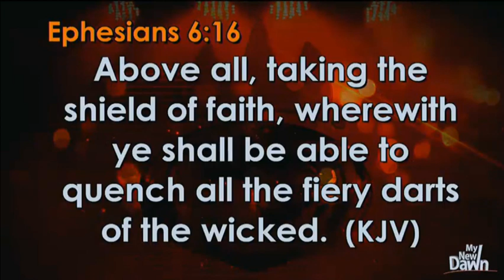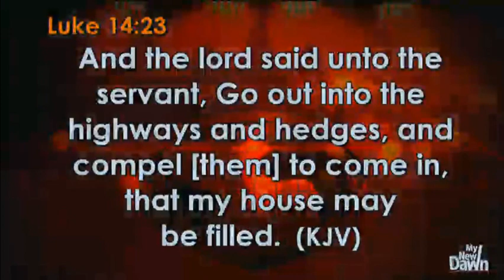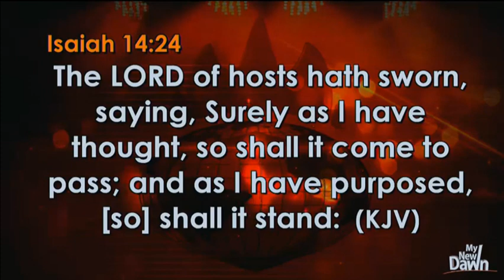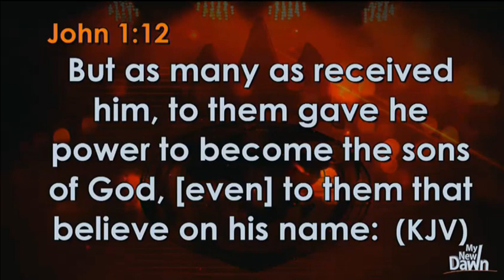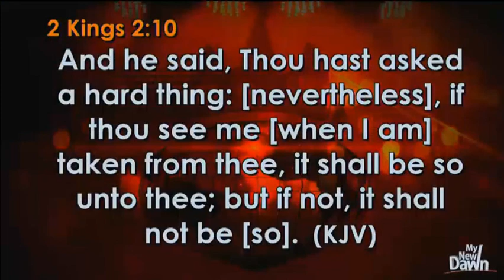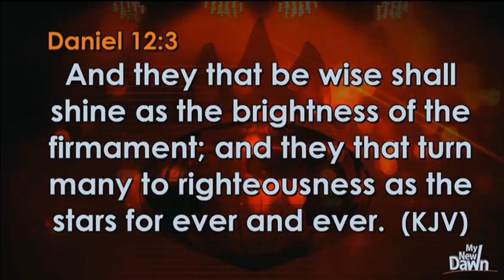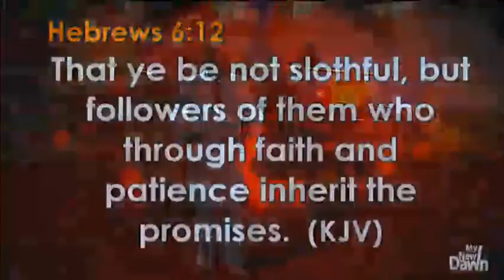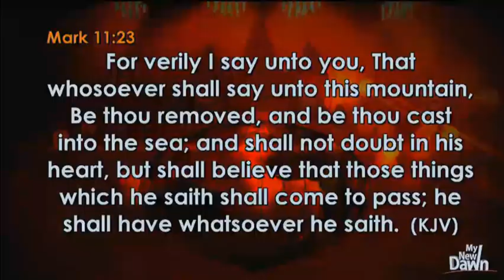Engager le Pouvoir de la Foi pour l'Accomplissement des Prophéties | Bsp David Oyedepo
Il est marié à Florence Abiola Akano (connue sous le nom de Faith). Ils ont quatre enfants ensemble (David Jr., Isaac, Love and Joys). David Jr. et Isaac Oyedepo ont été ordonnés pasteurs en mai 2007 par Kenneth Copeland.

NOTRE MISSION